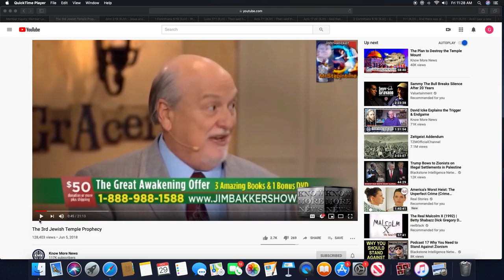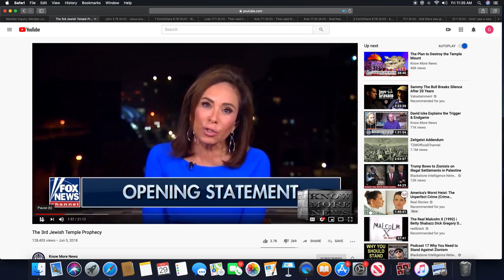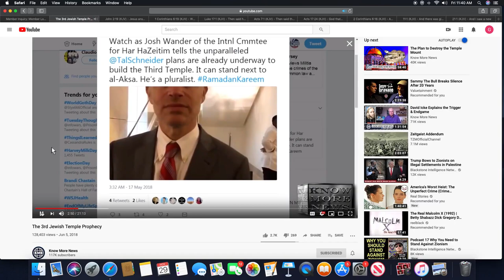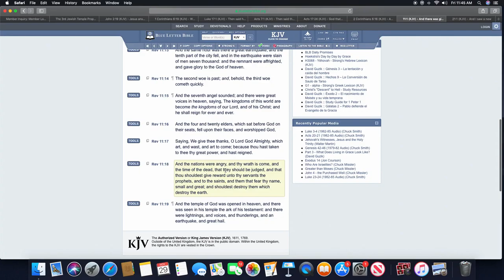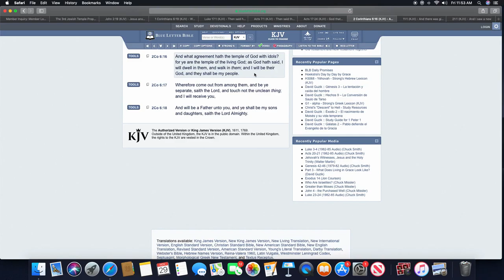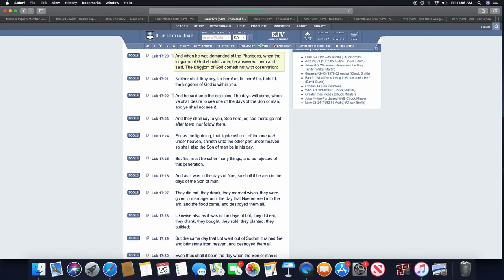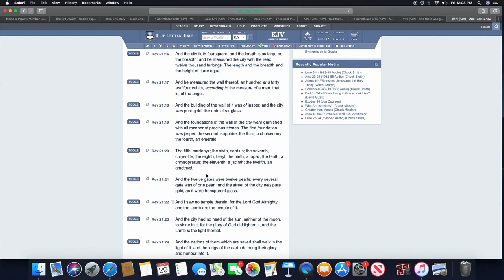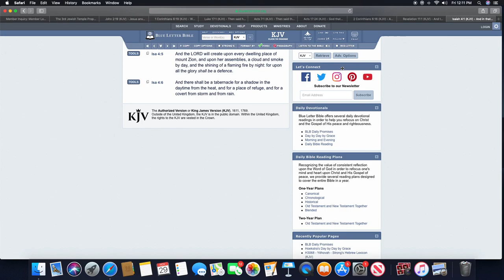THE 3RD TEMPLE PROPHECY (GmsBreadOfLife2)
The true ISRAELITES(Jews) today according to the bible are:
1. Judah: So-called Negroes (jews)
2. Benjamin: So-called West indians Negroes (jews)
3. Levi: So-called Hatians Negroes (jews)
4. Simeon: So-called Dominicans
5. Zebulon: So-called Guatemala to Panama
6. Ephraim: So-called Puerto Ricans
7. Manasseh: So-called Cubans
8. Gad: So-called Native American Indians
9. Reuben: So-called Simenole Indian
10. Napthali: So-called Argentina to Chile
11. Asher: So-called Columbia to Uruguay
12. Issachar: So-called Mexicans